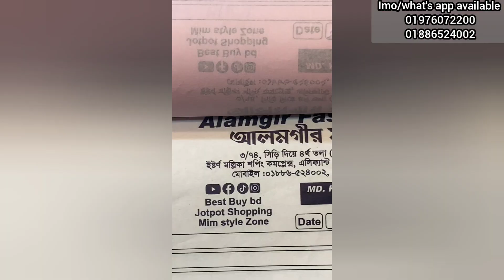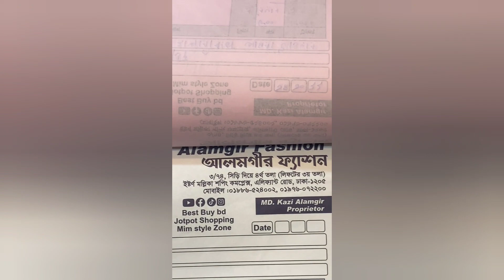নিউ মার্কেট এর থেকে কমে র‍্যাফেল ডিজাইনার টপ্স কিনুন পানির দামে।new tops collection.